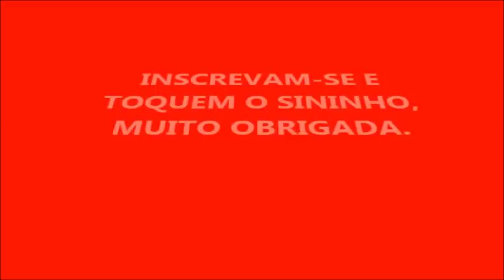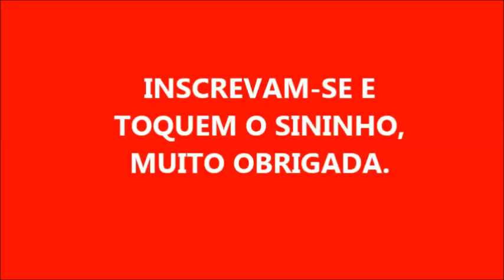SABÃO LÍQUIDO DE FOLHAS DE MAMÃO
1 LITRO E 400 ML DE ÁGUA PARA DERRETER 400 GRAMAS DE SABÃO
2 LITROS DE ÁGUA FRIA 2 COLHERES DE SAL
5 TAMPINHAS DE ALCOOL
SABÃO EMPÓ
DEIXE DESCANSAR
DEPOIS ACRESCENTE MAIS 3 LITROS DE ÁGUA FRIA
SABEMOS QUE DEPOIS PODE ENGROSSAR ACRESCENTE MAIS ÁGUA E SE NECESSÁRIO COLOQUE 1 COLHER DE BICARBONATO DE SÓDIO